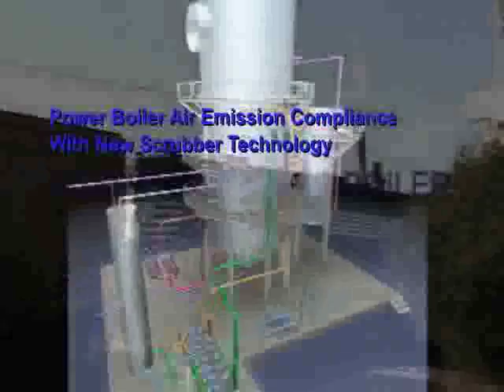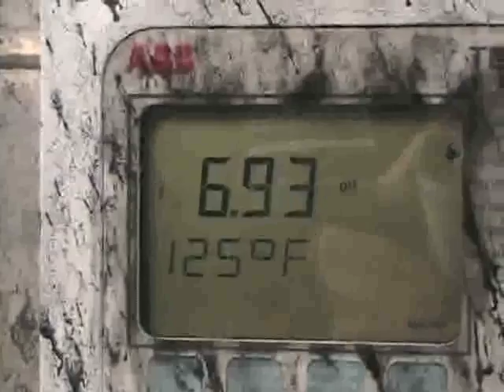ENVIROCAREINTERNATIONAL.mp4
This video shows an environmental control system installed on a 420,000 lb/hr coal/oil power boiler burning high sulfur coal (as well as collected Non-Condensable Gases from the Pulp Mill) using a unique multi-stage wet scrubber. This system accomplishes the goals of very high removal efficiencies - equaling that of a traditional Wet ESP- for both PM and SAM plus SO2/HCl removal - all in one wet scrubber. This new scrubber operates at low pressure drop as well as minimizes the typical hazards and problem associated with high voltage or the handling of dry ash.